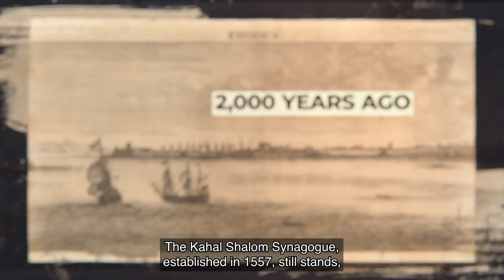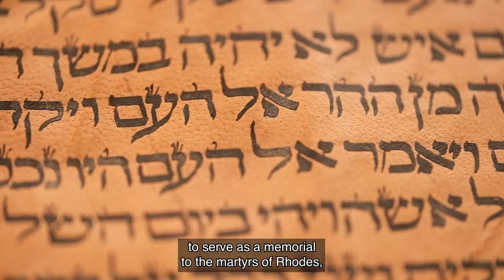How Did This 500 Year-Old Torah Survive The Nazis? National Library of Israel Treasures Revealed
This Torah was used for hundreds of years at the Kahal Shalom Synagogue in Rhodes. The local mufti is said to have hidden it from the Nazis under the pulpit of a local mosque, and it subsequently survived the war, even though the vast majority of the Rhodes Jewish community did not...

For more incredible Torah scrolls from the National Library of Israel collection

This clip was created for the holiday of Shavuot, which celebrates the giving of the Torah, as part of A Look at the Jewish Year, a journey through the Hebrew calendar via the peerless collections of the National Library of Israel and the Jewish people worldwide. For more on the Jewish calendar and holidays

The project is part of Gesher L’Europa, the National Library of Israel’s initiative to connect with people, institutions and communities across Europe and beyond, through storytelling, knowledge sharing and community engagement.